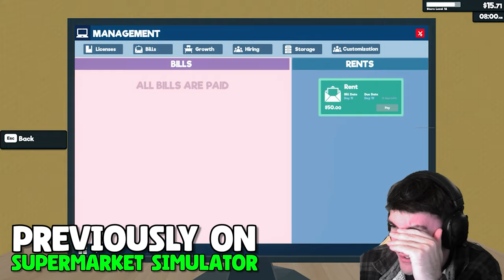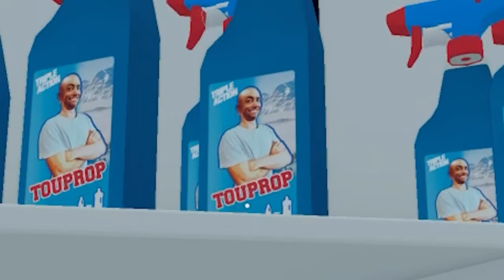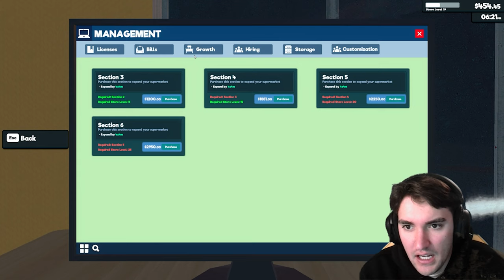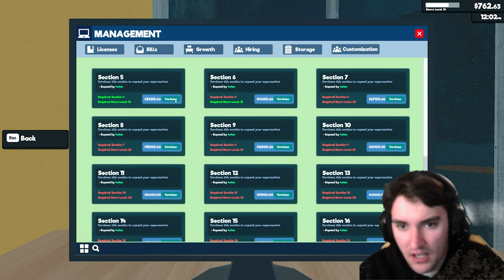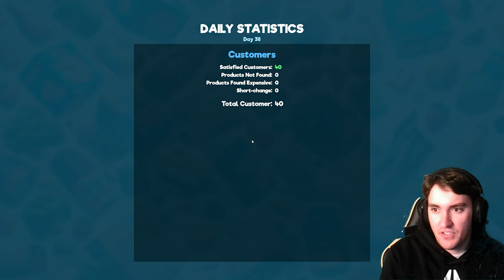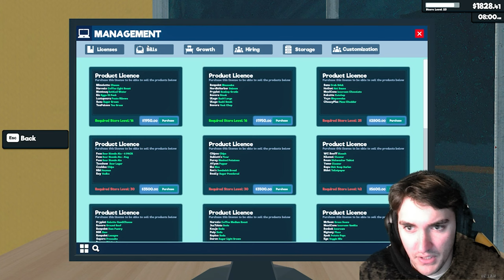NO ONE Saw These UPGRADES Coming || Supermarket Simulator (Part 3)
This is Part 3 of Supermarket Simulator. This Series has been very fun. I will be streaming this series every Monday on Twitch at 6pm CST.